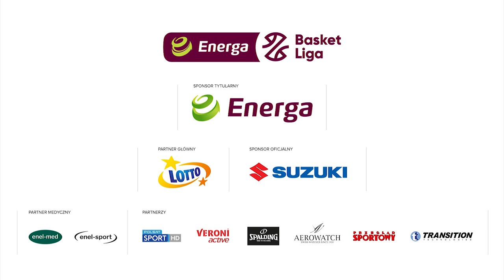Jogela nad koszem!